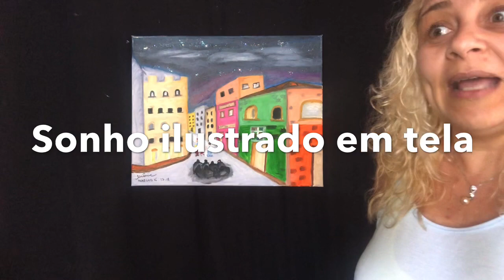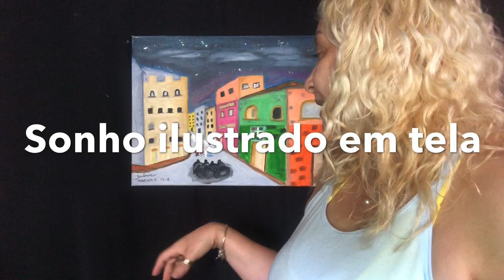Seguindo Anjos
Sonho ilustrado em pintura